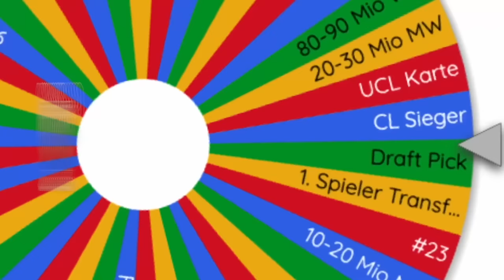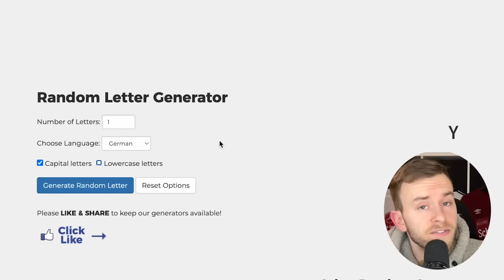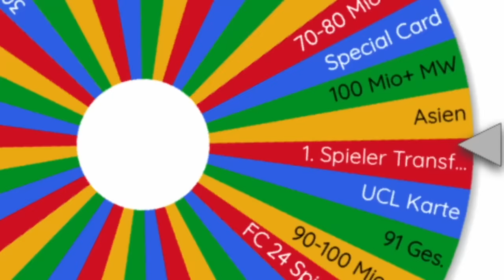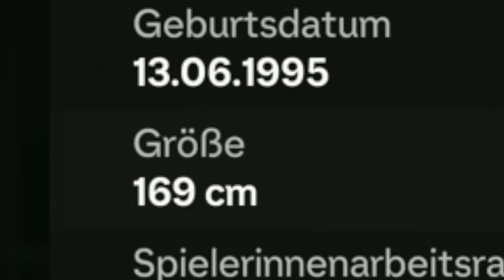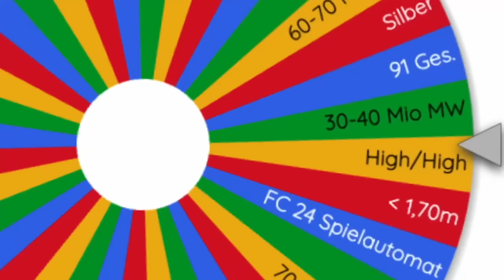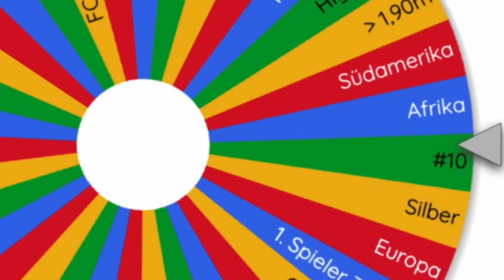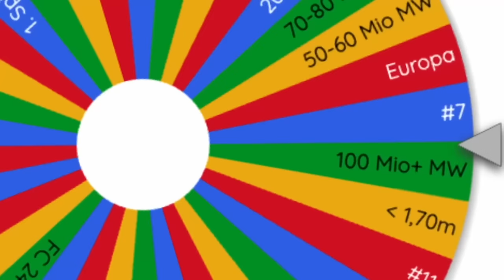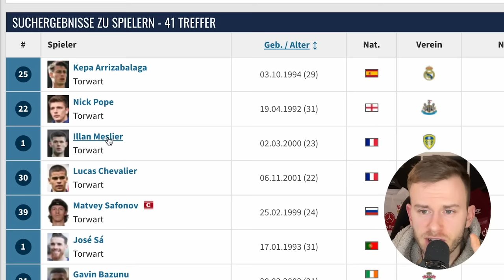Das VERRÜCKTE GLÜCKSRAD bestimmt mein TEAM! 👀🤪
Heute bestimmt das verrückte Glücksrad mein Team in FC 24 - und da sind wirklich wilde Kategorien am Start, wen ich da wohl bekommen werde? Es bleibt spannend und dann geht's ja noch in ein Entscheidungsspiel... Wird es Discards geben? Finden wir es raus!